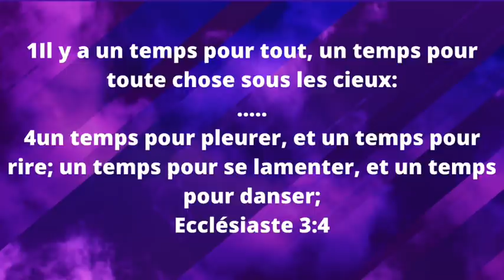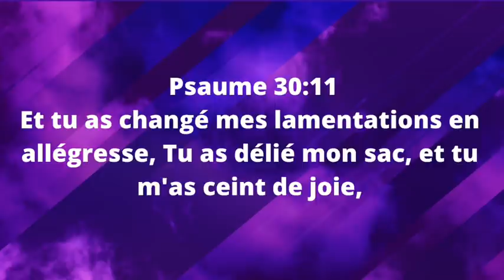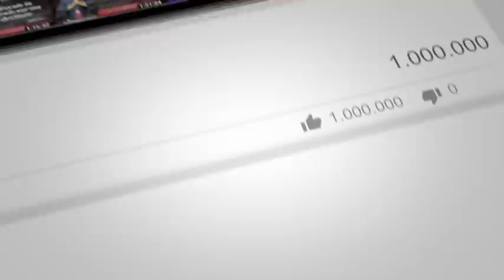DEVANCER L'AURORE I CHANGE MES LAMENTATIONS EN RIRE BY PROPHETESSE FRIDHA MANZIONI